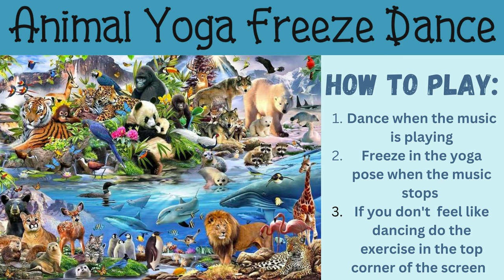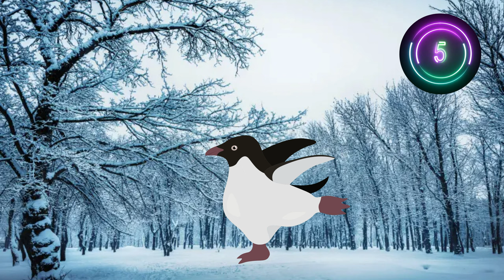Yoga Freeze Dance: Funny Animal Edition! | Brain Break | PE Warm Up | Dance Party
🧠 Need a break from the daily grind? Look no further than our "Funny Animal Yoga Freeze Dance" Brain Break video! 🕺🎉 Get ready to recharge your mind and body with a delightful combination of laughter, movement, and adorable animals.

🐾 Join us for a quick and energizing brain break that combines the playfulness of funny animals, the relaxation of yoga poses, and the joy of freeze dance! These charming creatures are here to guide you through a series of light-hearted yoga stretches and dance moves, all designed to help you refresh and refocus.

🤣 Whether it's a clumsy penguin attempting a warrior pose or a flexible bunny demonstrating their best downward dog, you're in for a treat. As the music starts, the freeze dance kicks off, giving you the perfect opportunity to let loose, shake off the stress, and have a few laughs along the way.

🎶 This brain break video is suitable for all ages and is a fantastic way to take a breather, reset your mind, and get your body moving. Whether you're a student looking to re-energize during a study session or an office worker seeking a quick midday pick-me-up, these funny animal yoga freeze dance moves are guaranteed to put a smile on your face.

📢 Don't forget to hit that like button, share this video with your friends and colleagues, and subscribe to our channel for more engaging brain breaks, relaxation exercises, and moments of pure fun. Say goodbye to stress and hello to a few minutes of pure enjoyment with our "Funny Animal Yoga Freeze Dance" Brain Break video! 🐶🐱🦄🦁